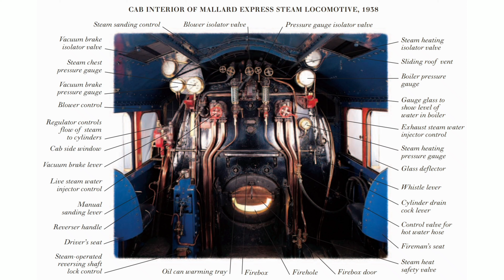Steam Locomotives Diagrams Labelling